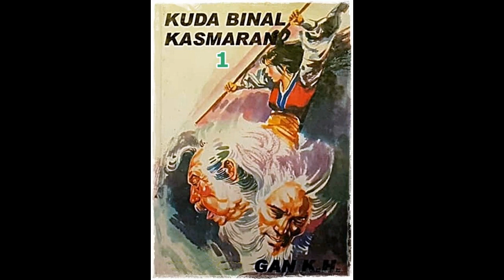Seri Cerita Silat Serial 7 Senjata Seri 6 Kuda Binal Kasmaran Jilid 1